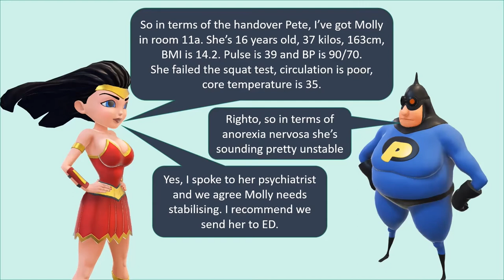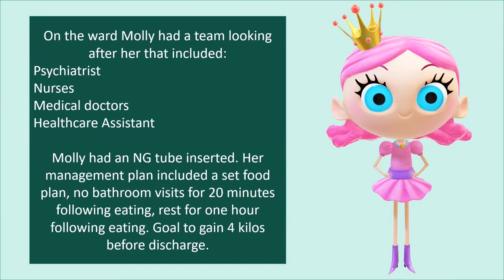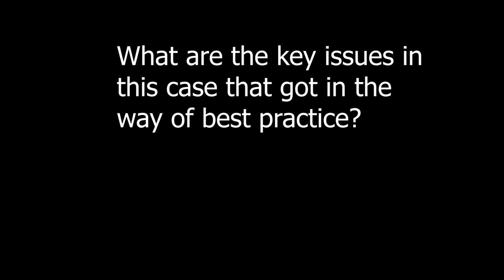Medical Interprofessional Case Study: Anorexia Health System Issues.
This short film can be used for teaching:
shared care plan
care coordination
effective communication
patient-centered care
working with families to reach health goals

I have made it for people working in medical and health sciences education. It is freely available. You can modify it as needed, you can make it interactive with H5P software or something similar. It is based on an actual patient case.

Kind wishes,
Tanisha